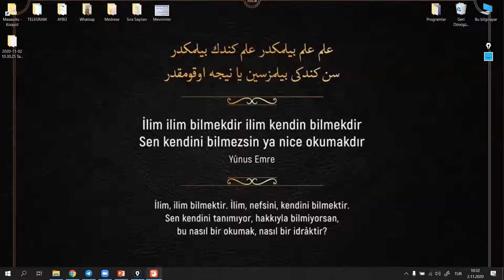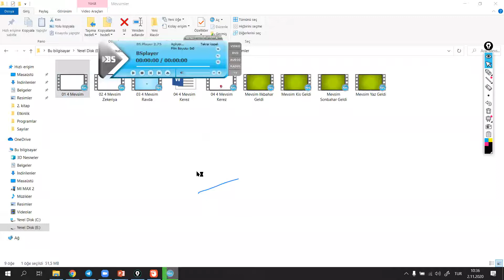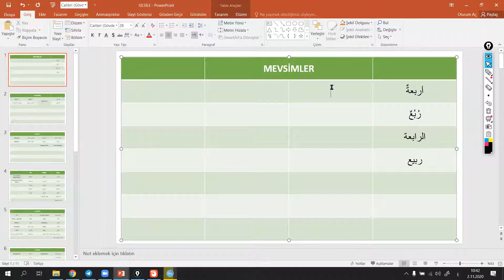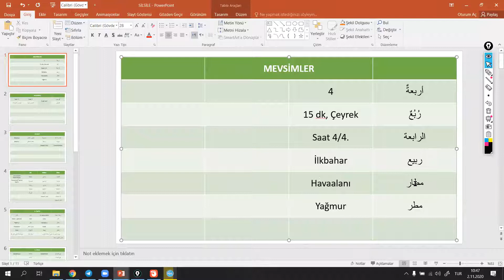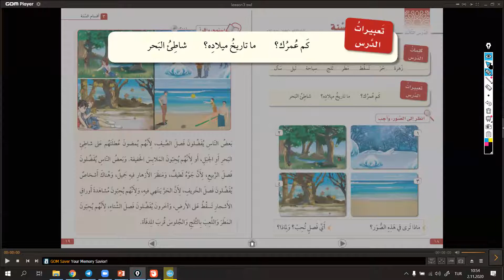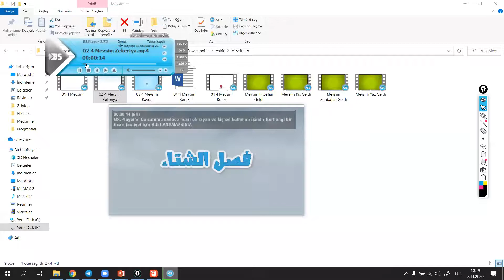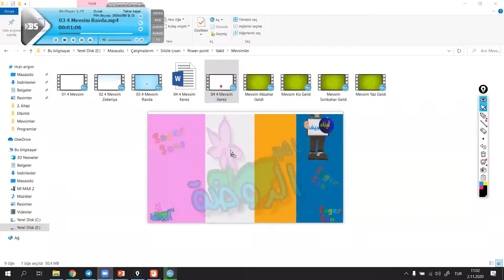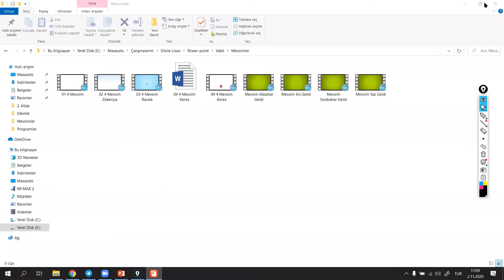Zaman Dilimleri-1 / Silsiletü’l - Lisan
Silsiletü’l-Lisan
Hazırlık-2
03. Ünite